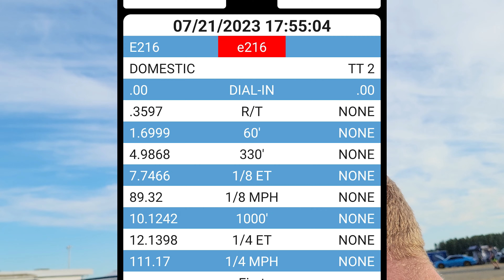I keep chasing the 11s - Dream or Reality?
have been chasing the dream of 11's for months, I really had no idea how hard it would be to break into this time! I'm so close I can taste it. Sorry for the delay on getting the video out, dragy decided not to let me download vidoe today lol! Isn't technology great!

I've had some set backs, we're on 93 with stock injectors for this race with ZFG DMS tune!

Credit @MissionRacewayPark  @MRPLordcoTV  for the video footage at the end of this video.